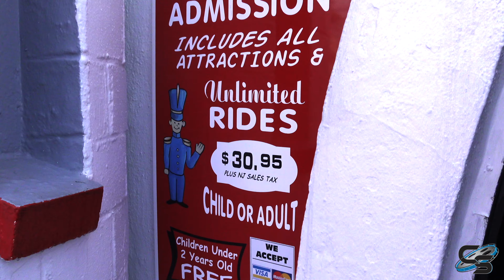Riding My 800th Roller Coaster! Bubbles at Storybook Land! April 2022 Vlog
I got tricked!! I wanted an epic ride to be my 800th, and figured it might be something like ArieForce, but I had forgotten I was at 799 when Sarah suggested we visit Storybook Land while in New Jersey, and I agreed! Thus we ended up at this very quirky park, that might just be one of the weirdest in America!

MY GEAR:
Sony a6500
35mm Lens
18-105mm lens
18-135mm lens
70-350mm lens
Sony ZV-1
Zoom H1n
MOZA AirCross Gimbal
AT2020

Production, Filming, & Editing: Sarah Anderson
Logo: Kristopher Werner
Intro: Casey Rentmeester